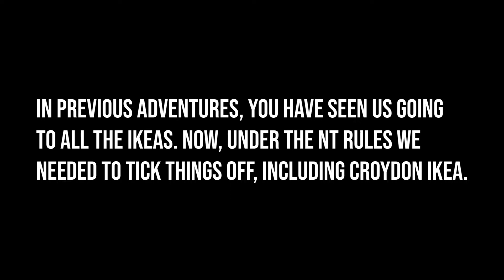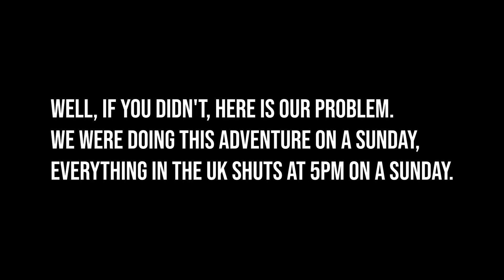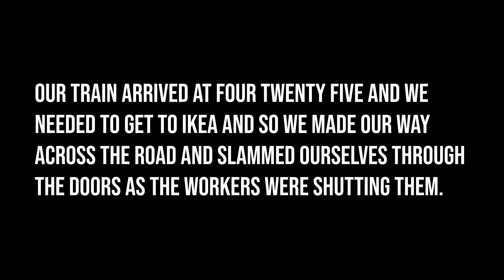IKEA Speedrun | Koppa 7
In this episode of Nutty Trains, James and Matthew undertake a first, an IKEA Speedrun. We try to complete IKEA via the NT Rules in the minimal time possible. Will we do it or will we get chucked out by staff as we sprint through the blahaj aisle?

Trains: Probably uppa valleys
and literally nowhere else

Music: Luke Bergs - No More Worries, Ben Sounds - The Elevator Boss Nova,  Picnic - AShamaluevMusic.